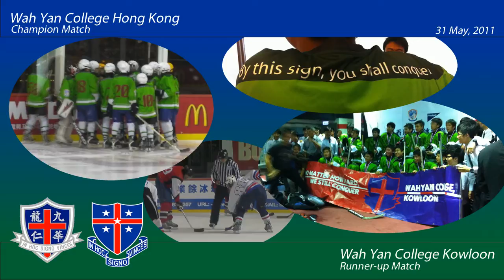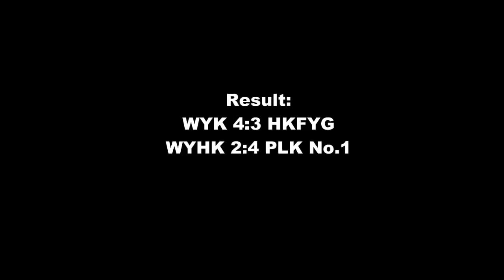Interschool Ice Hockey 2011 Hong Kong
Champion match: WYHK vs PLK No. 1
Runner-up match: WYK vs HKFYG

31 May 2011 at MegaBox Kowloon Bay

CC THMAlex 2011: BY-NC-ND 3.0